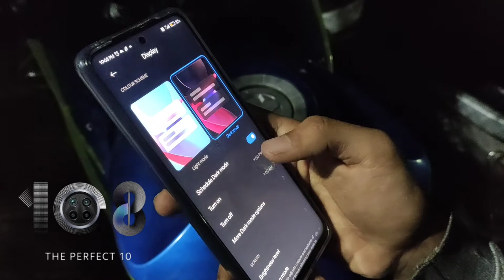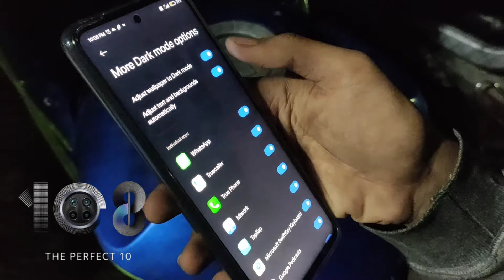Dark Mode in Mi 10i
Well, actually dark mode got two big real benefits. Firstly, it helps you to save battery, particularly for the Amoled screen technology. Actually, Amoled screen have the ability to switch off '' micro-lamps'' in the dark areas.